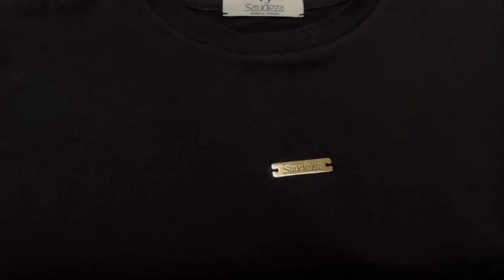Behemi gati per Vlogmas 🙈//Dezi Lami